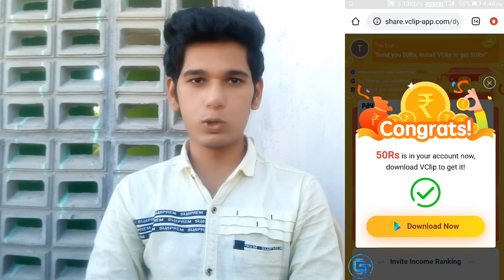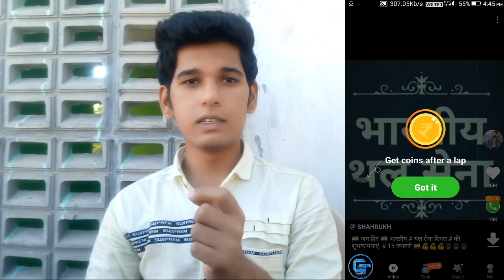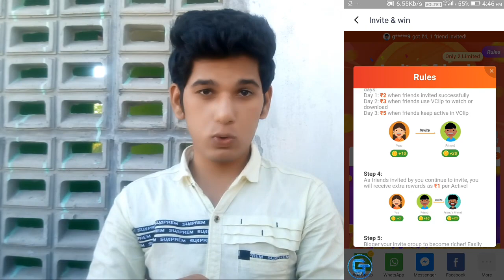தினமும் ரூ.100 சம்பாதிக்கலாம் | Best Money Earning App | VClip | Paytm Earning App | GAMING TAMIL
👋 👋 👋 Bye 👋 👋 👋